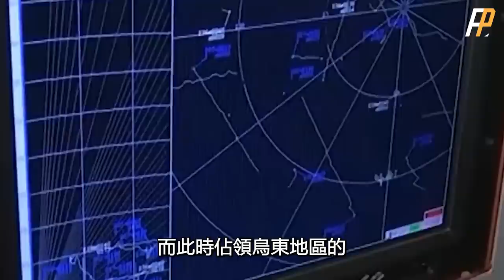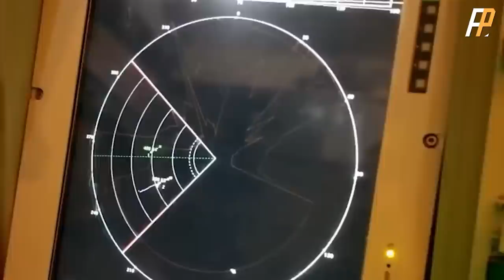火力君魂穿烏軍司令瓦列裏，90天烏軍攻入莫斯科，上帝視角下烏克蘭的神將天兵，北約爲何主動拋來橄欖枝？| 穿越系列 | 則連斯基 | 莫斯科保衛戰 | 基輔反擊戰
2022年3月24日
俄軍裝甲部隊準備進攻基輔城
我向澤連斯基伸出一根手指，他些失望地質疑道
“你只有一成把握？”
“不”
“是一天之內打退這些俄軍！”